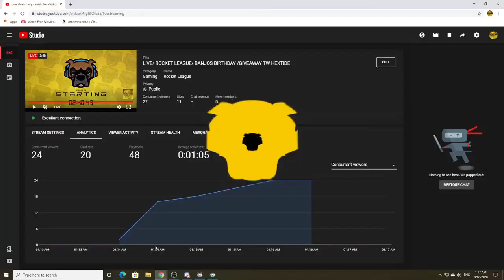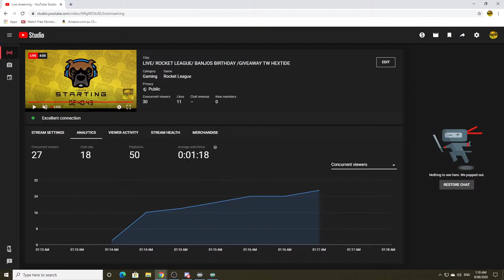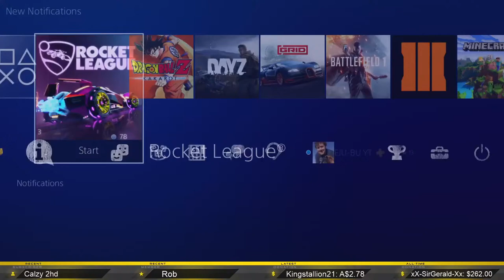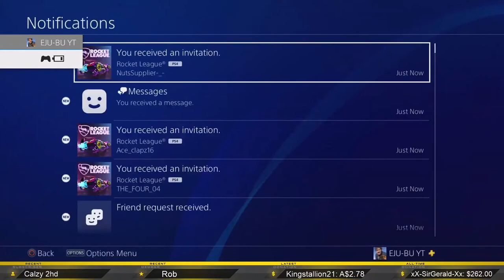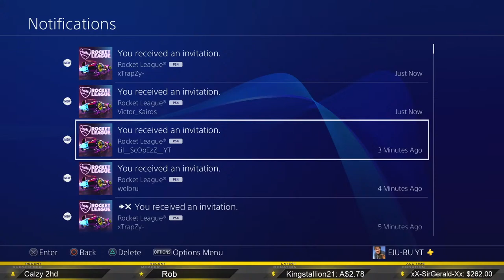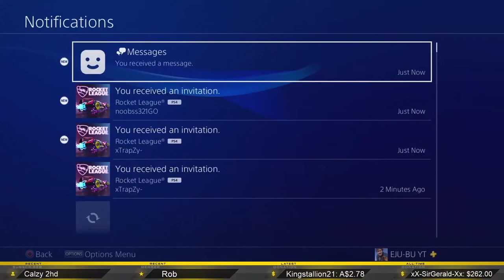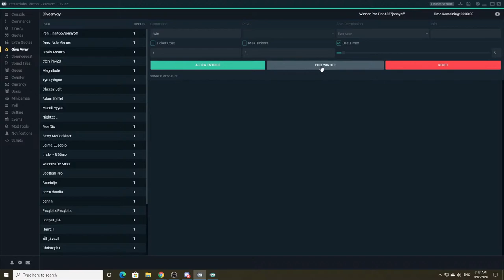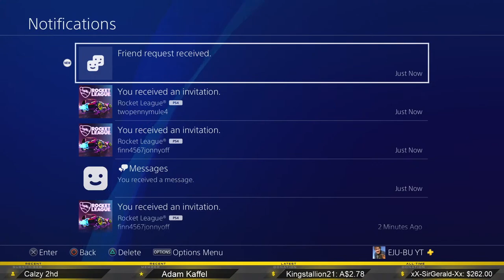LIVE/ ROCKET LEAGUE/ BANJOS BIRTHDAY /GIVEAWAY TW HEXTIDE